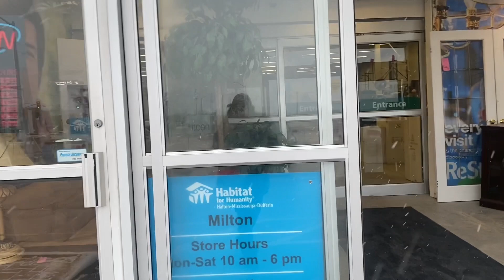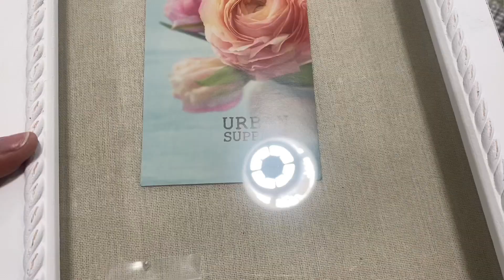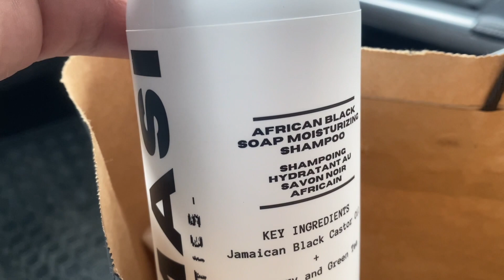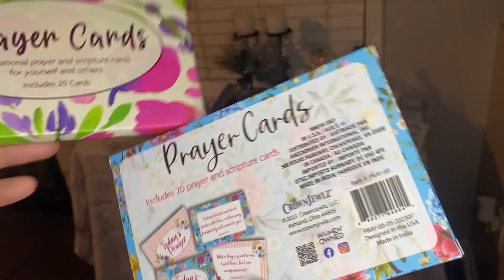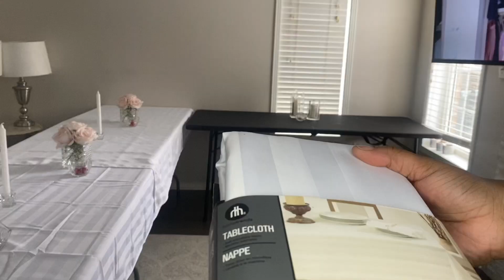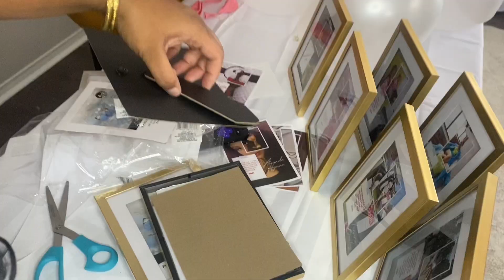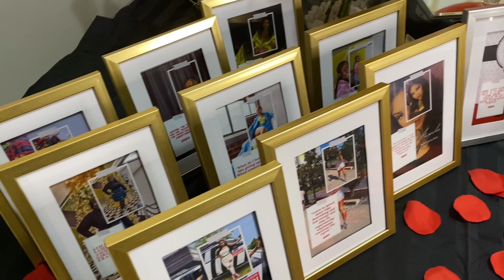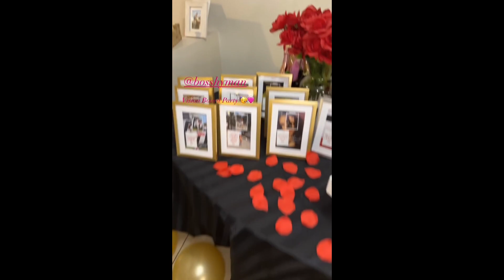11:11 VISION BOARD PARTY | PRAYER BOARD |Shopping, Prep ,Jello Shots |2024 Goals |SPRING Valentines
Hey Loves !

Welcome to the channel! I  am excited to share with you my prayer board and vision board party. In this video, I will bring you along for the shopping, prep and party! Creating a board that reflects your aspirations and goals for the year 2024. Join us for a fun and inspiring experience as we manifest our  dreams into reality.

I am very excited to take you all along with me on the journey of being consistent and being more disciplined to reach my health and life goals.